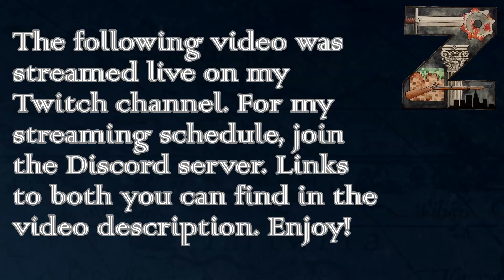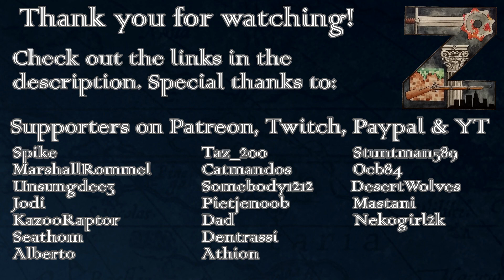EU4 - M&T 3.0 | Georgia | Guardians of Silk | Ep74: Missionary Corps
Goals for this playthrough:
1) Have at least one port in the Mediterranean.
2) Have a continuous line of provinces reaching Ming.
3) Have 100 units of industry producing silk.
In addition, an optional goal:
4) Own Constantinople.

(I am using version Alpha 12 for this playthrough.)